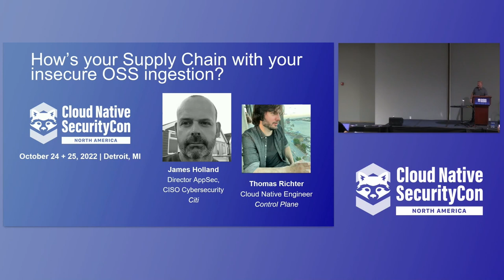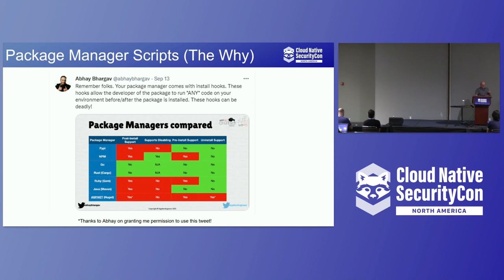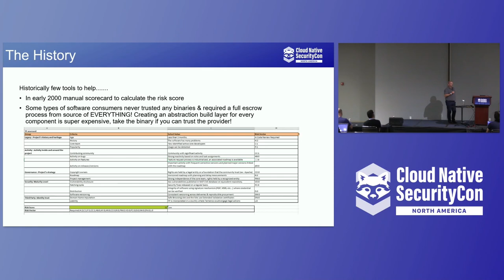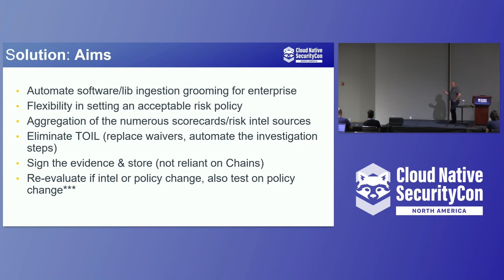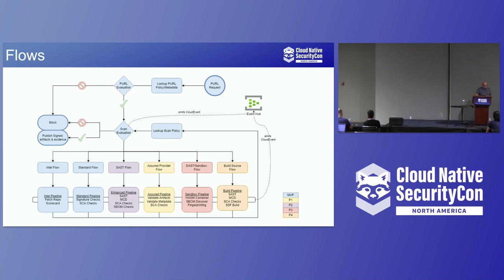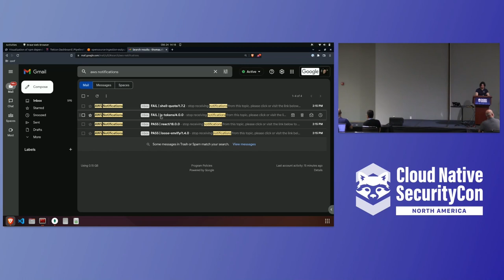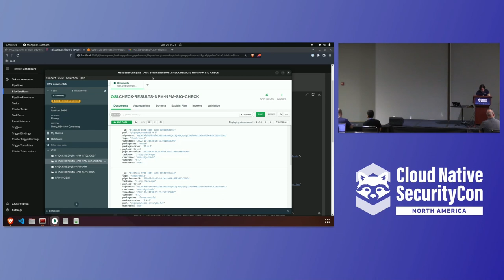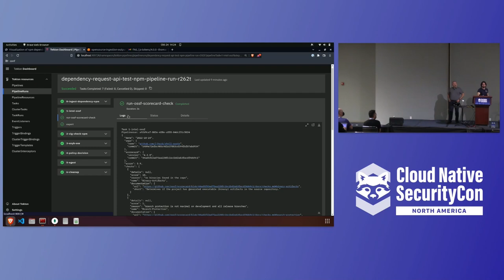How’s Your Supply Chain with Your Insecure OSS Ingestion? - James Holland, Citi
OSS libraries can be used by anyone, but how does an enterprise secure what should, or more importantly, should not be used? The package/artifact managers are at best simple proxies, so security checking is mostly beyond them. Moreover, within enterprises, these tasks end up being manual. This talk will outline the additional checks that should/could be performed at ingestion and subsequently; continuous automated grooming of OSS artifacts. James will demonstrate the Continuous Secure Software Ingestion (CSSI) application, a policy driven system built on Tekton & Open Policy Agent (OPA), to perform continuous secure ingestion from any source, including Google AOS. He will also show the additional constraints that are placed on the downstream enterprise Software Composition Analysis (SCA) tooling to handle the data graph that this generates.